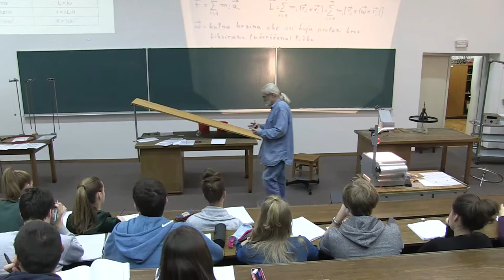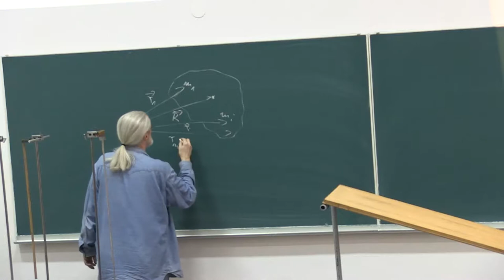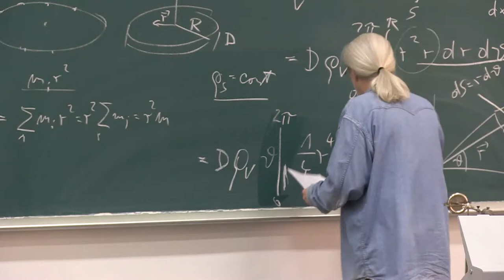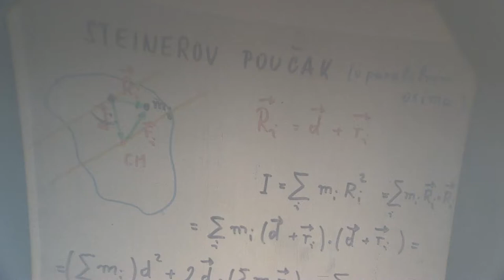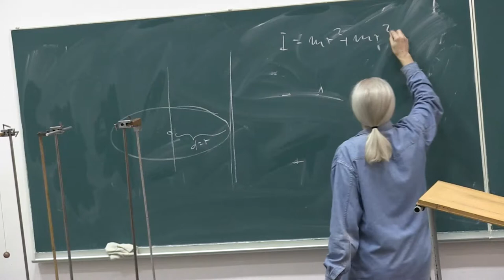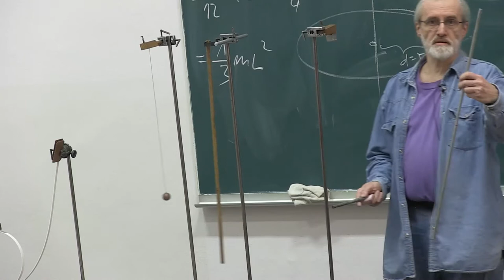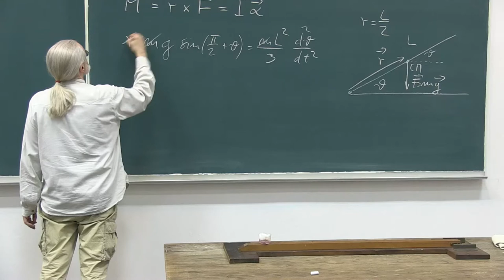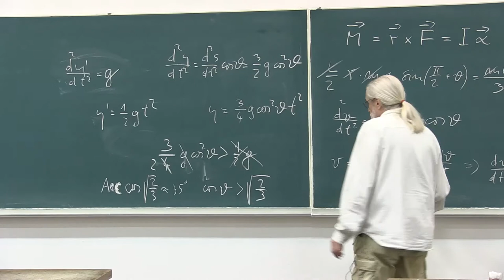Prof. Mladen Pavicic, Predavanja iz fizike, 2014-5-1, Sveuciliste u Zagrebu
Predavanja iz fizike za studente 1. godine (2. semestar) sk. god. 2013/14 Gradjevinskog fakulteta Sveucilista u Zagrebu, Hrvatska (5. predavanje, 1. sat, MEHANIKA: TEORIJA: racunanje ravnoteze pomocu momenta sile, racunanje momenta inercije za razna tijela, Steinerov poucak o parelelnim osima, teorem o okomitim osima, fizikalna njihala: prsten oko dvije okomite osi, odredjivanje reducirane duljine fizikalnih njihala, paradoks stapa; EKSPERIMENTI: demonstracija djelovanja na centar mase, tocku reducirane duljine i proizvoljne tocke fizikalnog njihala, mat. njihalo (reducir. duljina) vs. fizikalno njihalo, paradoks stapa ; STUDENTSKI LAB: odredjivanje reducirane duljine prstenova i perioda njihanja). Predavac: Prof. Mladen Pavicic, redoviti profesor u trajnom zvanju, procelnik Katedre za fiziku. Lectures in Physics given (in Croatian) to students (1st year, 2nd term, year 2014) at the Faculty of Civil Engineering, University of Zagreb, Croatia (5th lecture, part 2, Mechanics). Lecturer: Prof. Mladen Pavicic, Full Professor, Head of the Physics Chair.